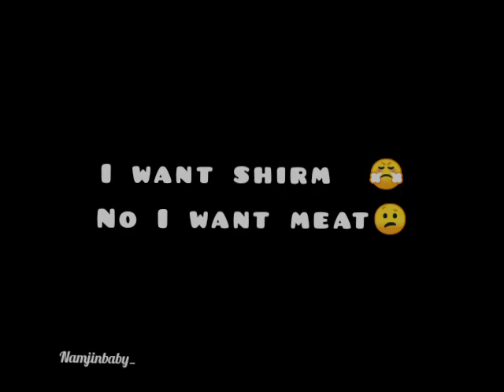namjin once said :